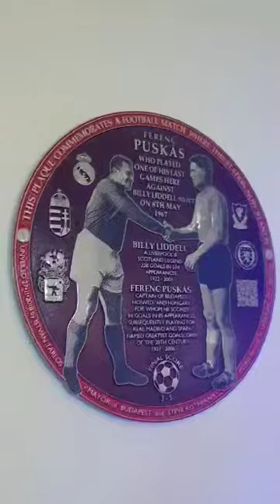Ferenc Puskás Plaque Liverpool.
Ferenc Puskás one of the greatest footballers to have played for Hungary and Real Madrid in one of his final games he played at charity game at the old Holly Lane home of then of South Liverpool who now play in the North West Counties division one North. Holly Lane was knocked down and was replaced by Liverpool Parkway Train Station. But to commerate the fact Puskas played here a plaque was put on and to remind people where this stadium once stood.